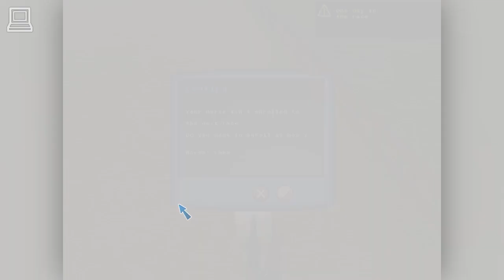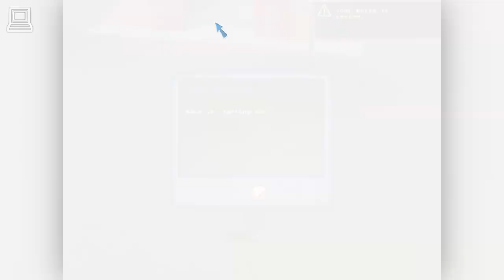Championship Horse Trainer (part 2) (Horse Game)